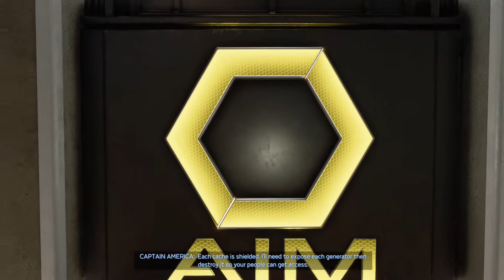Marvel's Avengers_20211003105511